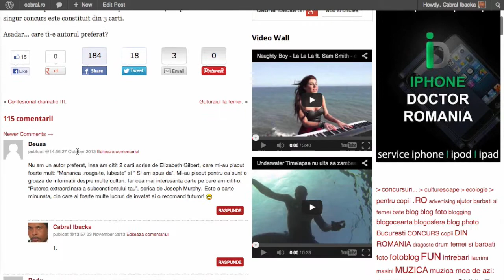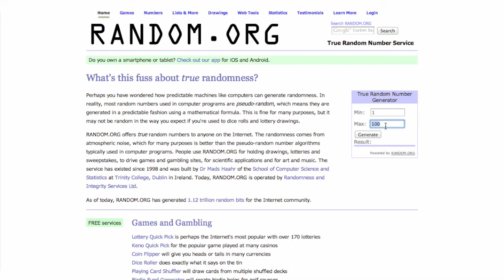Extragere concurs cu carti pe cabral.ro: Autorul preferat.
Autorul tau preferat?

De ce?

Cum scrie de-ti place asa mult?